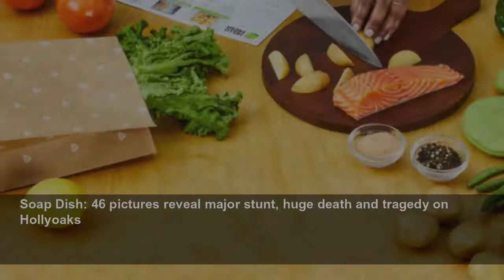Hollyoaks spoilers: Norma sets James' death in motion in dark scenes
James is in huge peril now that Norma has started a deadly chain of events.
Metro
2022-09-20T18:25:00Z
It’s no coincidence that Norma is referred to by those who fear her as The Undertaker, and it’s likely that the criminal has resorted to murder before to get rid of those who have wronged her.
James falls into that category as of last week when he reported her to the police for all the damage that she’s done since rocking up in the eponymous village.
The lawyer was determined to turn over a new leaf when he paid a visit to the police station, and afterwards he felt a huge weight lifted, delighted to have set his recovery and redemption simultaneously in motion.
Norma really does have connections everywhere, it seems.
DS Amaral (Melissa Batchelor), who was present when DS Lexi Calder (Natalie Anderson) took his statement, was later seen speaking to Godfrey – Norma’s driver – informing him of James’ betrayal.
James, meanwhile, is none-the-wiser, believing Norma to be out of town, and Tuesday’s (September 22) edition of the Channel 4 soap saw him struggling with the thought of going to rehab for his gambling addiction.
The embalmer then relayed word of James’ movements to Norma, showing her the images. Norma made it quite clear that she will personally be overseeing James’ downfall, as she wants to ensure it’s a long and painful one!
Will James pay the ultimate price for going against The Undertaker?
Hollyoaks continues Wednesday
Soap Dish: 46 pictures reveal major stunt, huge death and tragedy on Hollyoaks
Soap D